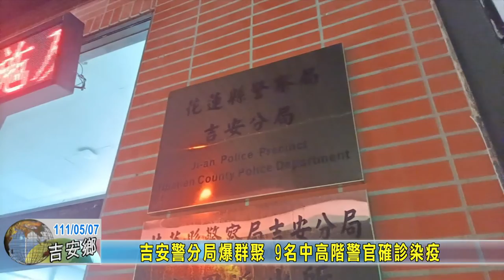20220507 02 吉安警分局爆群聚 9名中高階警官確診染疫